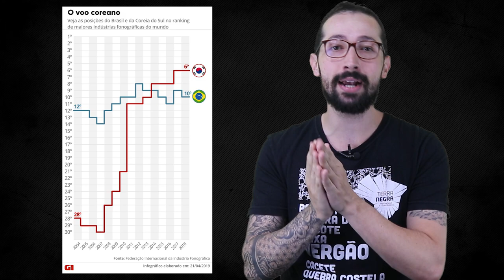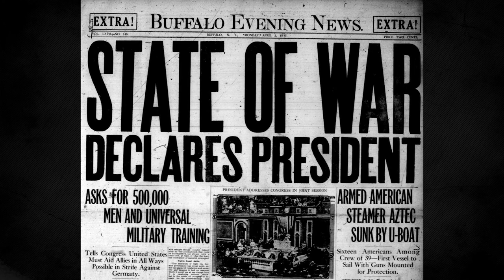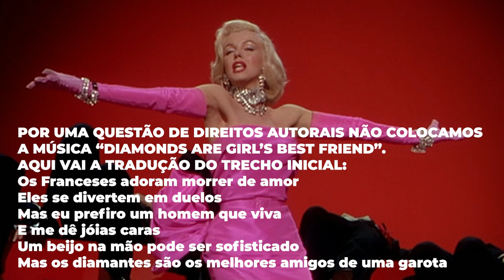K-POP é melhor que MPB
Até o final do vídeo você irá concordar com o título!
O K-POP realmente é uma máquina de gerar receitas para a Coreia do Sul. A gente deveria aprender aqui no Brasil sobre os conceitos de Soft Power e Nation Branding para poder desenvolver estratégias mais eficientes! Falei ainda no vídeo sobre o programa Cool Japan, promovido pelo Japão para reestruturar sua imagem internacionalmente.
Enfim, temos muito que aprender, e devemos parar de enxergar a música, cultura, arte, como um estilo de vida errante e que não promove ganhos financeiros. E incentivar de forma real, robusta, a indústria cultura brasileira!